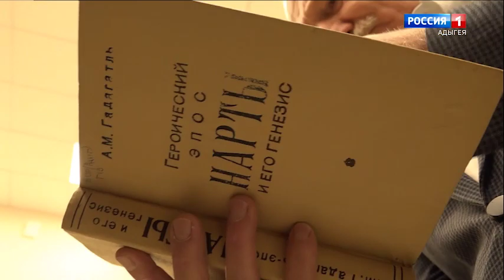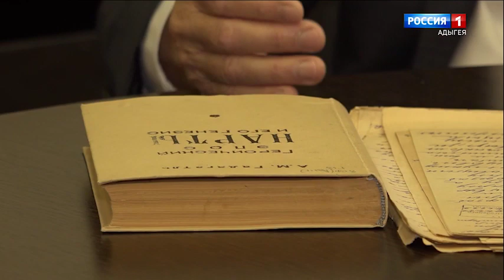Нартхэр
"Нартхэр", "Джэныкъо машIу". Фэдэ шъхьэ зиIэ къэтыни 100-м нахьыбэ 1999-м илъэсым къыщыублагъэу Адыгэ къэралыгъо
телевидением иэфир къихьагъ. Ахэр зыгъэхьазырыгъэхэр шIэныгъэлэжьэу Къуекъо Асфар. Нарт эпосым имэхьан, лъэпкъымкIэ ащ пшъэрылъэу ыгъэцакIэрэр къыдыхэлъытагъэу мы проектыр Адыгеем икъэралыгъо тын кIэдэощт IофшIагъэхэм ясатыр хагъэхьанэу Адыгэ телерадиокомпанием къыгъэлъэгъуагъ.